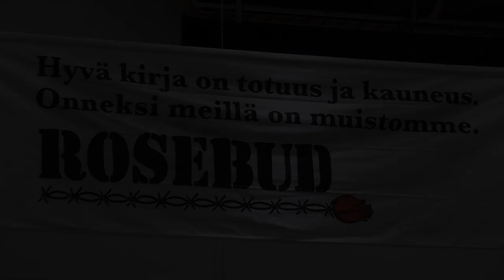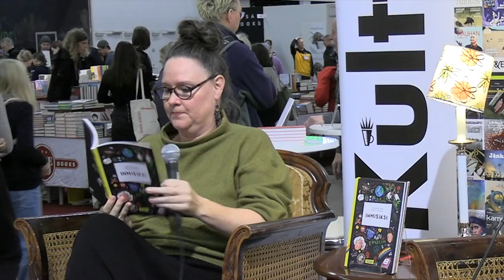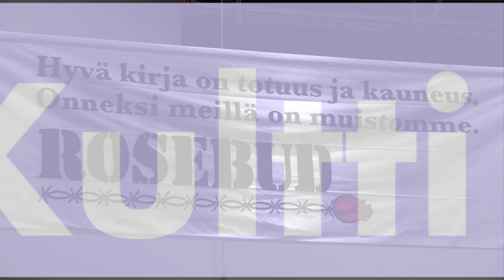Rauhan Puolesta. Hanna Niittymäki: Ihmisiksi. Umpihanki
Kulttuuri-, mielipide- ja tiedelehtien liitto Kultti ry Rauhan Puolesta. Hanna Niittymäki: Ihmisiksi. Umpihanki.